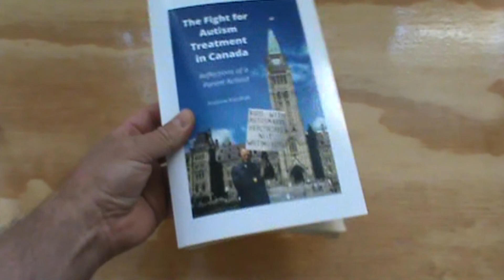History of Lobbying for Autism Treatment in Canada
"The Fight for Autism Treatment in Canada: Reflections of a Parent Activist" by Andrew Kavchak provides a history of the lobbying efforts by the autism community for improved access to autism treatment through healthcare with Medicare coverage.